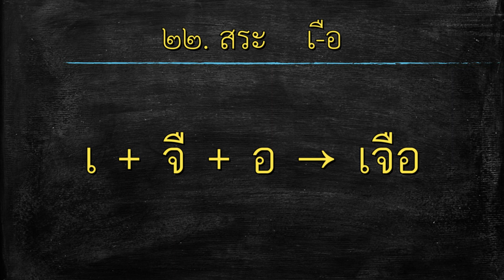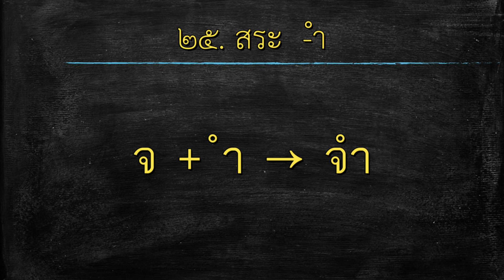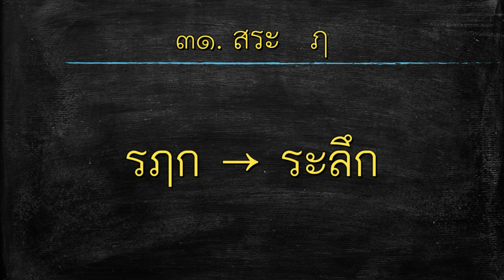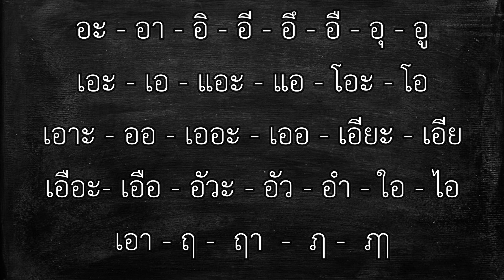Thai Lesson for Starter (Part 5: Vowels 1-32)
Keep calm and learn with me.